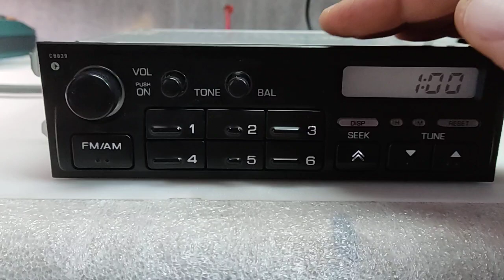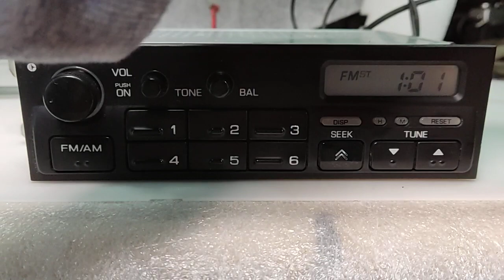Estereo radio Am Fm Nissan Tsuru 3 dos puertas OEM Clarion